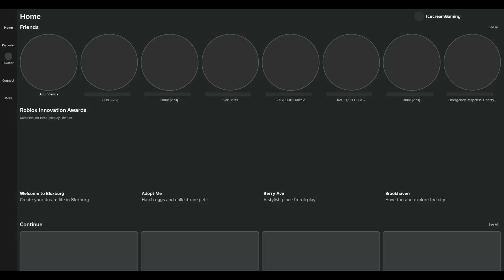3008 in 2024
This is unedited version it is a lot of fun it will show you some behind the scenes of the recording and it was a lot of fun playing 3008 again